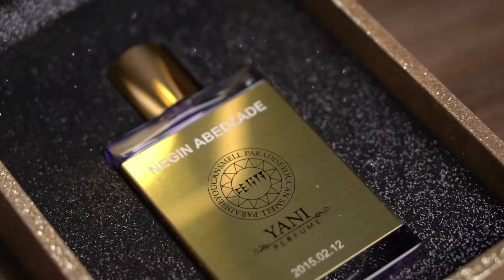NEGIN ABEDZADE | نگین عابدزاده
بلاگر& لایف استایل

💪 پرتلاش،موفق و با انگیزه

🇮🇷ممنون از حماییتتون از برند های ایرانی🇮🇷

🥰 خوش اومدین به عطر یانی